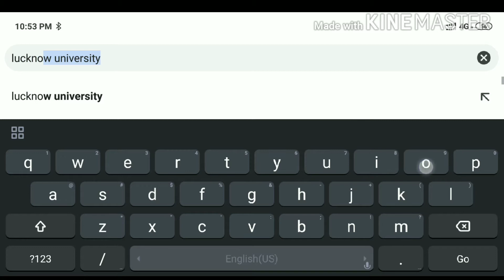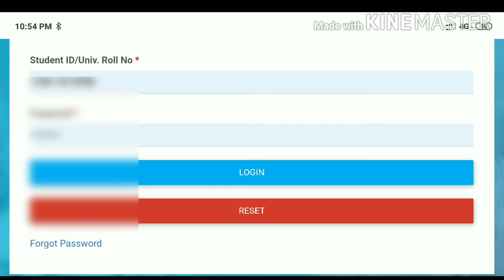find lu student id password || create new password || Lucknow University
agar aap apna Lucknowuniversity student id bhool gaye hai to aap forgot password par ja kar new password create kar sakte hai...

admit card date Lucknow University admit card new date

University